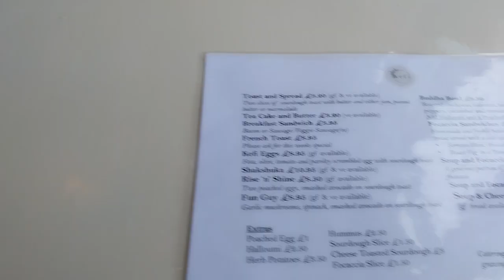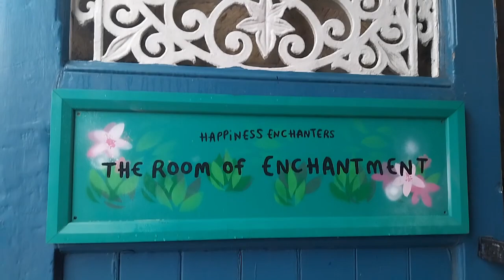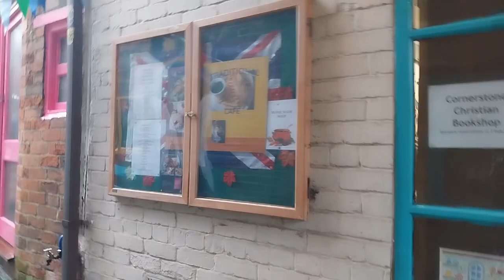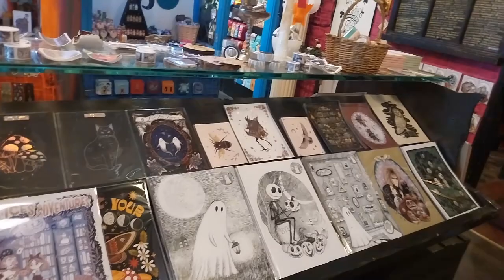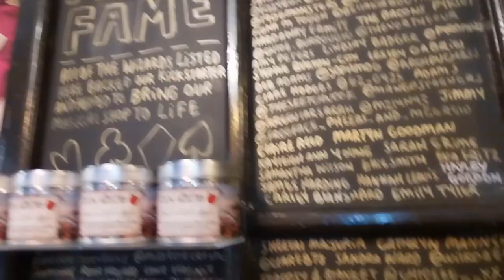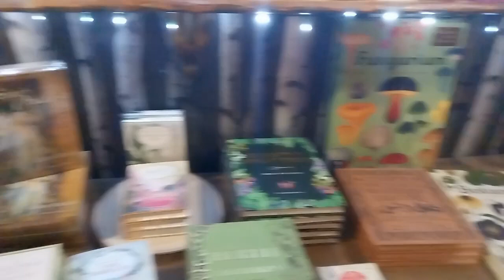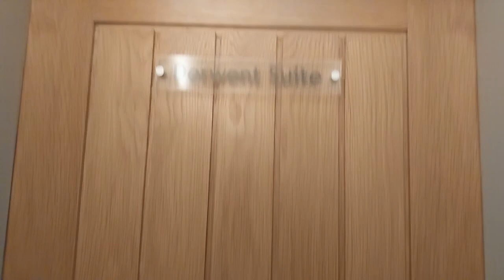Day 27: Visit to the Peak District, Derbyshire UK, cute tea room, coffee and soup, punnydukes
Welcome back to another video :) Hope you enjoy coming along with me to the Peak District for a nice little weekend away. I go for an amazing lunch at a cute little tea room, visit Punnydukes which is a shop like no other and show you around the place I stayed in the beautiful Derbyshire countryside.